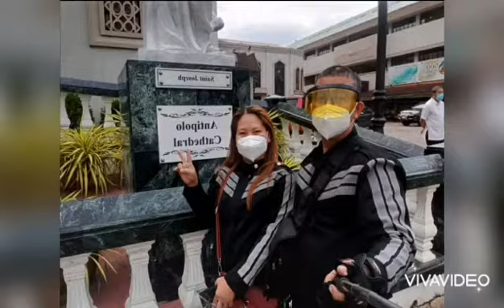happy mot mot dhe🥰love you❤️❤️❤️